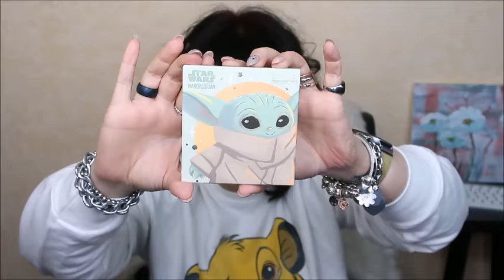HAUL COLOURPOP PARTE 2